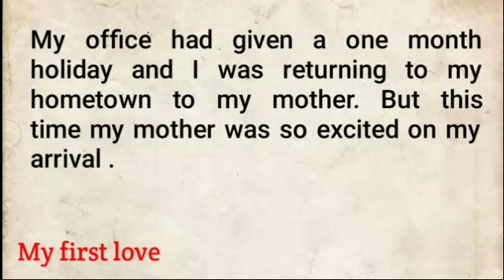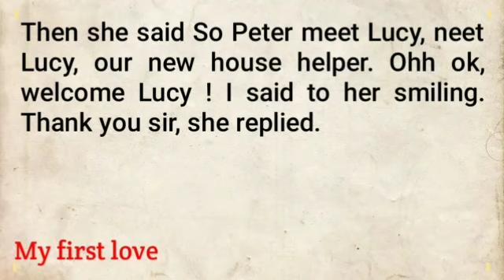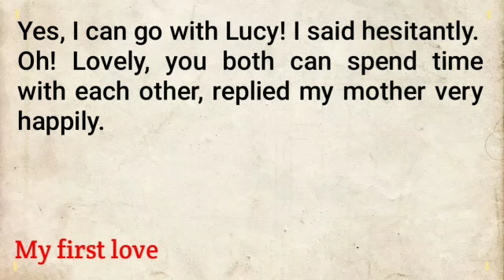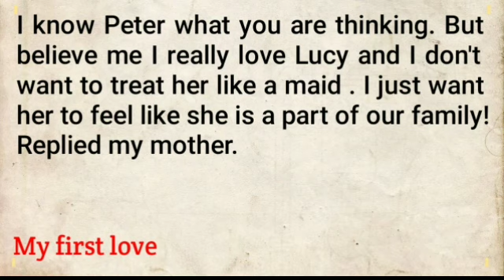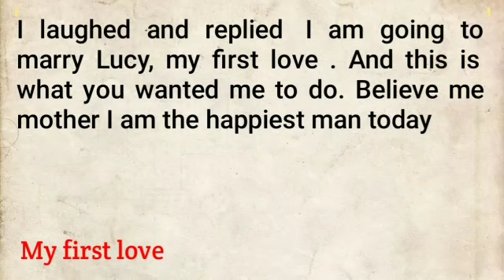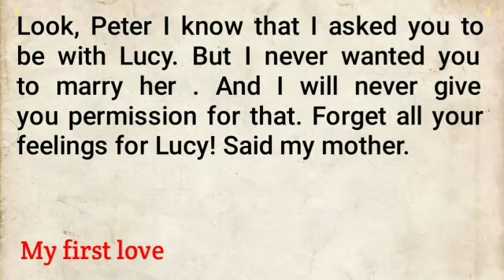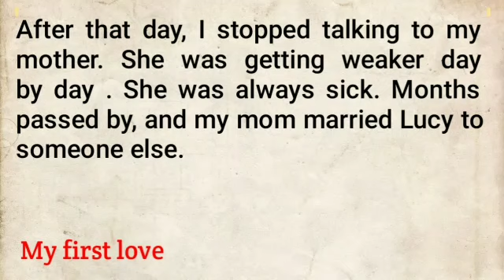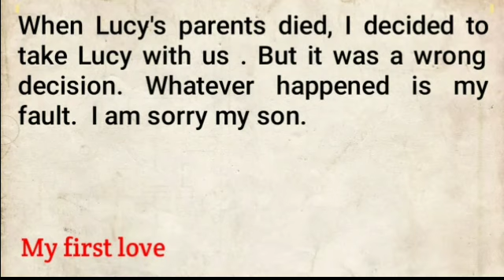Learning English short stories level3|learning English through stories|failed love story 👈👈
Learning English short stories level3|learning English through stories|lost love story 👈👈

Hi! friends, I hope you will be healthy. You can learn English in a very easy and simple way through stories. This way you can strengthen your pronunciation and vocabulary. We will teach you English basically.

learnenglish Learning English through stories Learning English through story English Story Learning English short stories Learning English level 3#learing English Through story learning basic English